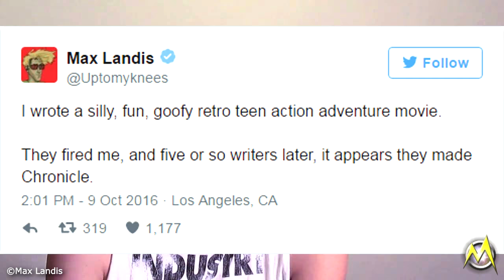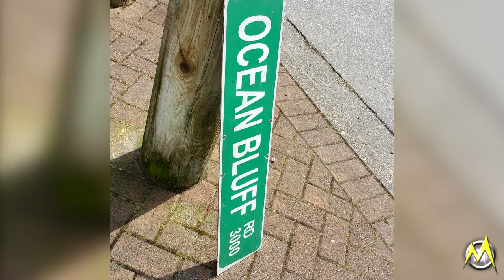8 Behind The Scene Facts about the New Power Rangers Movie - Ranger Database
Craving for some juicy trivia about the upcoming Power Rangers Movie? These are the 8 Facts that you may or may not know about what happened behind the scenes in making Saban's Power Rangers (2017).

Morphenomenal gives you your fix of the latest news, trivia, lists and more about the Power Rangers TV show and films.

Thank you for your support and be nice to each other in the comments.

Video Clips are owned and copyrighted by their respective companies.
Power Rangers (show): Saban Brands, Nickelodeon
Super Sentai: Toei Company
Power Rangers (film): Lionsgate, Saban Films
Stock Footages: Pixabay.com